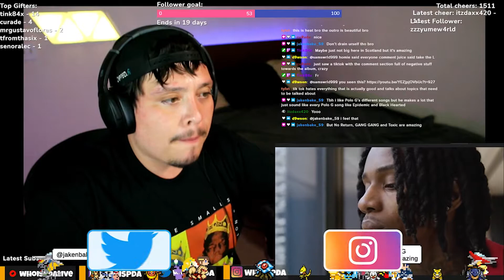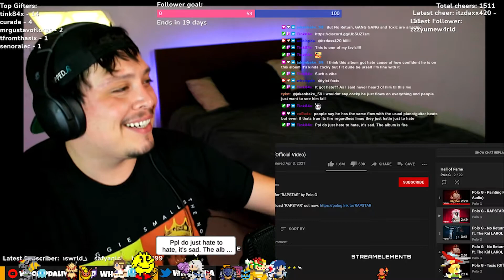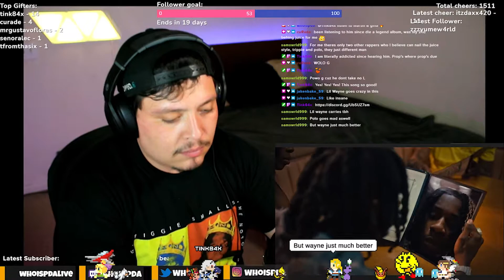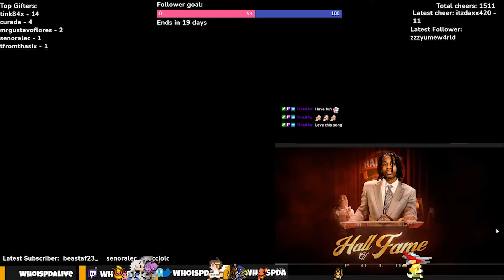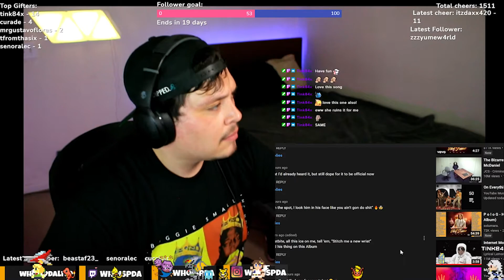Polo G - Hall Of Fame (Album) | Live Reaction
Listening to Polo G - Hall Of Fame (Album)

Outro:
Trevor Malibu:

Hey guy's! So if you're looking to stay safe on the internet and want to help the channel out. Here is a link to the VPN service I use. Stay safe. Love you guys :D